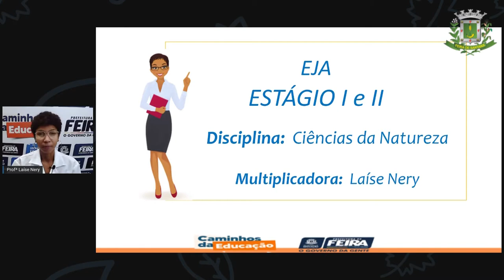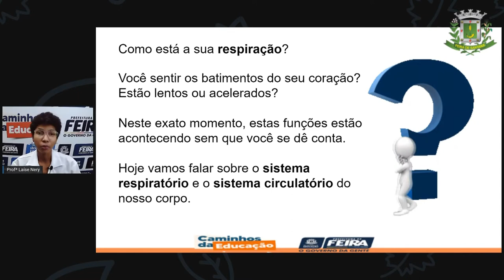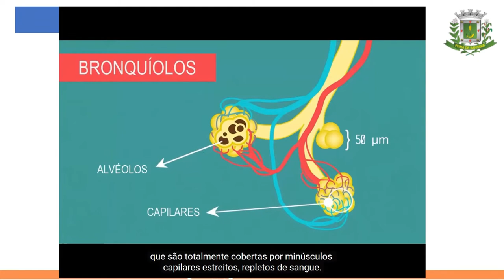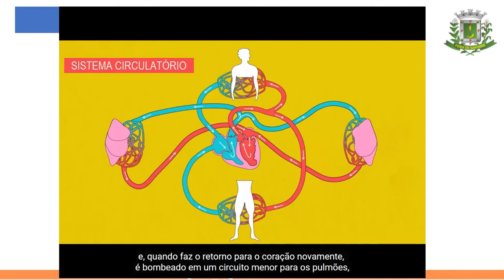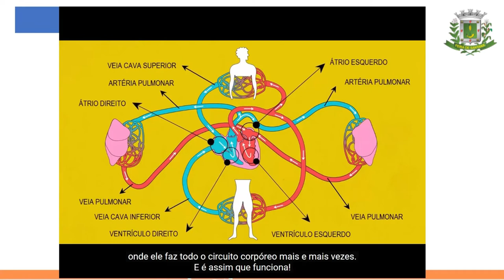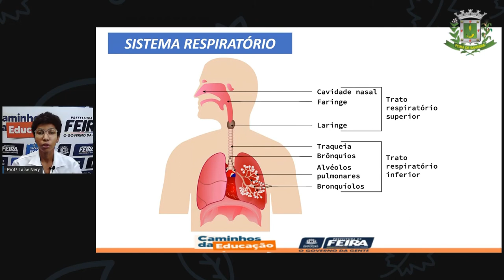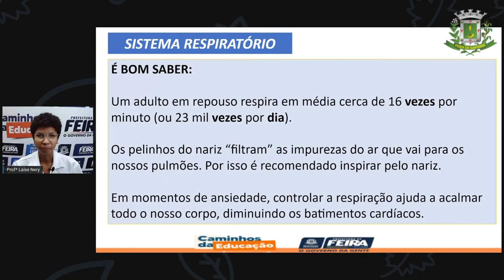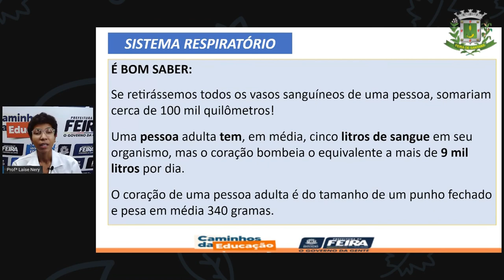1º SEG ESTÁG I E II AULA 07 CIÊN Sistemas Respiratório e Circulatório Prof ª Laíse Nery